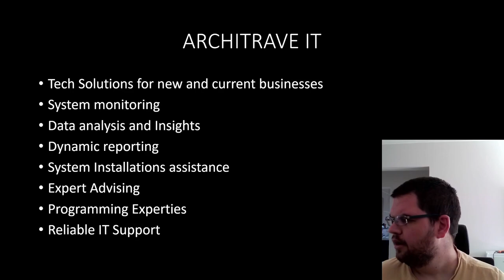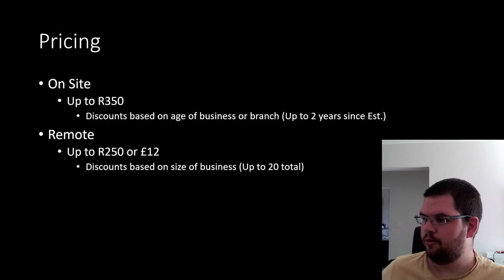Introduction to Architrave IT | IT Support and Consultancy | Remote and On Site support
Welcome to Architrave IT, where we empower small and startup businesses with tech expertise, from system monitoring to web design, to help you thrive in the digital age.

Timestamps:
Company Name and reason: 01:09
LinkedIn: 01:32
List of services: 02:03
Tech Solutions: 02:08
System Monitoring: 03:42
Data Analysis and Dynamic reporting: 04:23
Installations (Onsite or Remote): 07:26
Expert Advising: 09:30
Programming: 11:03
IT Support: 12:57
Pricing: 14:41

Links: (Awaiting verification for clickable links)

Apologies for the CC, I have only barely checked them out and updated the glaring issues with it.